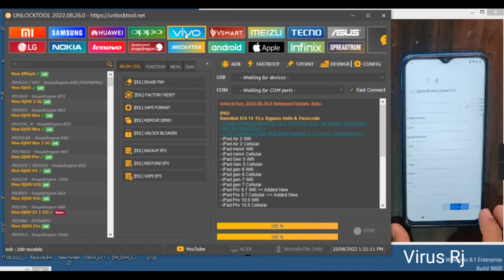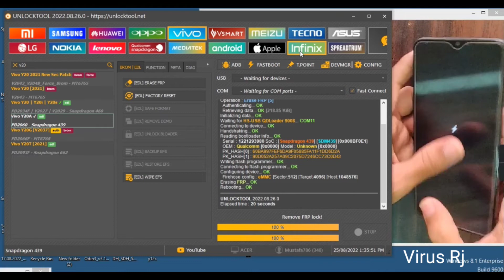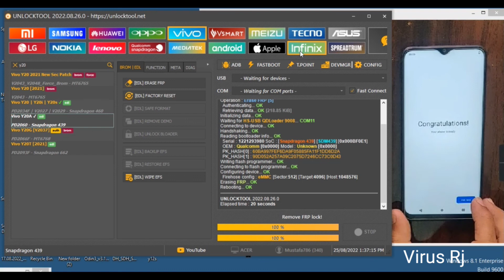Vivo Y20A Frp Unlock By Unlocktool | Virus Rj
How to unlock vivo y20a frp lock
vivo y20a frp bypass unlocktool
VIVO Y20A pin,pattern & frp reset done by unlock tool
Vivo V2021 FRP Bypass || Vivo Y20G/Y20A/Y20S/Y20I/ Google Account Unlock Android 11
Vivo Y20A PD2060 Hard Reset Unlock Tool
Vivo Y20A Frp Bypass PD-2060 | Vivo Y20A Frp Reset Without any tool Latest trick
VIVO Y20A V2052 Hard reset || Pattern Frp || Unlock Tool.net By Virus Rj 100% Tested
vivo y20a pattern unlock by unlock tool
ViVO Y20g/Y20t/Y20s/Y20i/Y20a ANDROID 12 Gmail Account Unlock